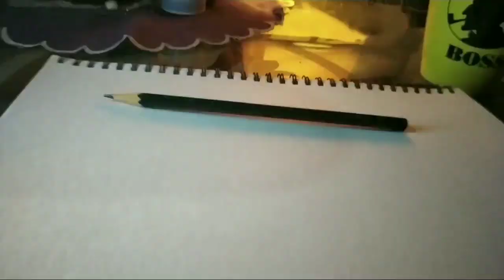Drawing Kaneki Ken and Rize kamashiro/Tokyo ghoul + doodling for the first time!! || fan art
Hii amigos!! This video is dedicated to all the weebs or anime lovers out there. Today I am going to illustrate the drawing of kaneki ken and Rize kamashiro from tokyo ghoul and I also tried doodling for the first time. So watch it till the end and enjoy the video.

Original song : Unravel
Anime : Tokyo ghoul
Published by : Sony Music Associated Records
Composed by : TK from Ling Toshite Sigure
Performed by : TK from Ling Toshite Sigure